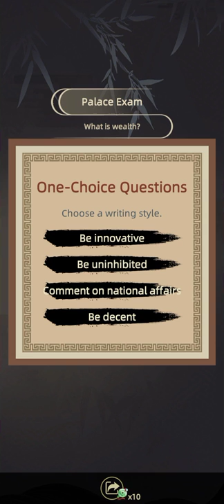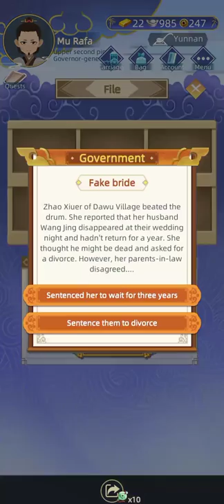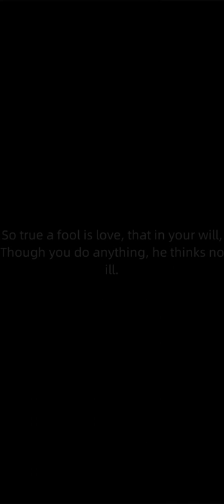How to work as a Governor -Ancient Life from forth pin to Zhili Viceroy